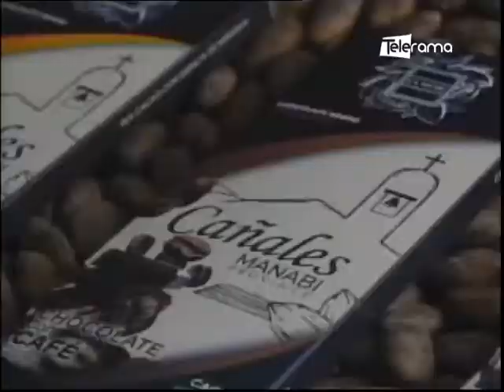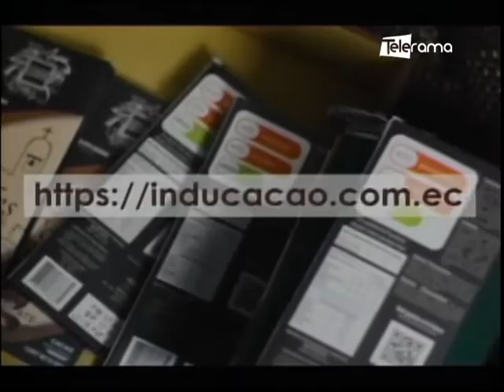Samor línea de chocolates manabita elaborada con cacao fino de aroma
Angélica Moreira
Propietaria Samor